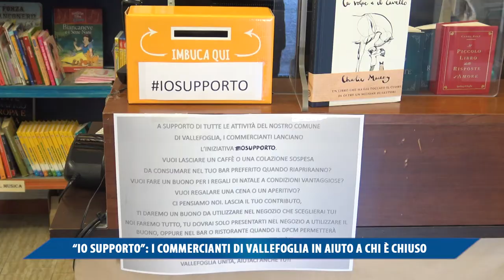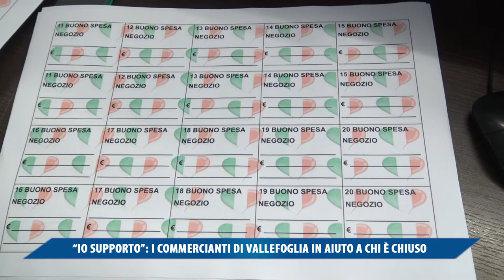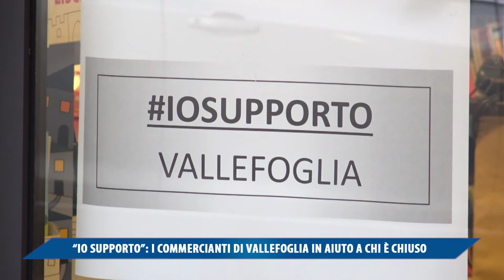IO SUPPORTO, I COMMERCIANTI DI VALLEFOGLIA IN AIUTO A CHI DEVE RESTARE CHIUSO